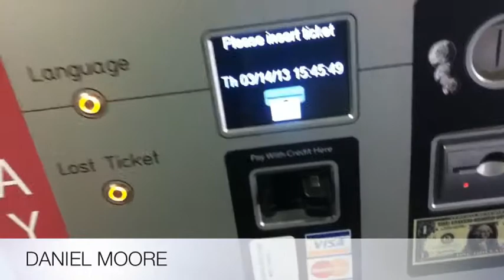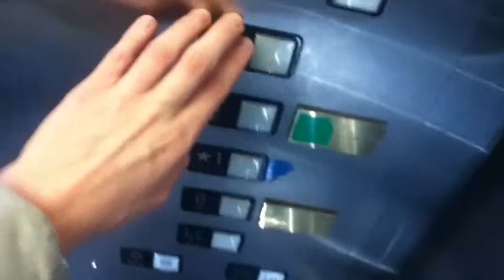DEVM productions bring you walk and ride at IU Hospital.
a breef tour of IU Hospital with mother hen. you will see her in more eppasodes of DEVM. also we road the famous parking garage elevators before we left. this video is a 2 parter. part 2 is going to be a parking garage tour. i also have a question for you. isn't it hard to believe that at some parking garages people half to pay for parking using the paystations be for they leave?